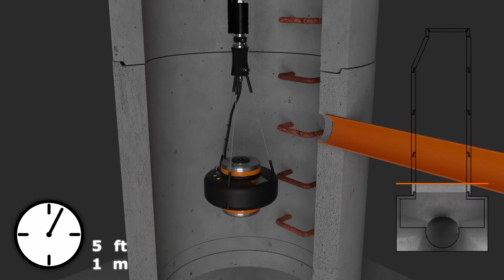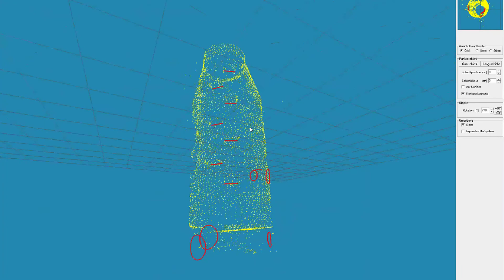Système d'inspection de regards de visite avec technologie scanner - PANORAMO SI 4K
Le système PANORAMO 4K comprend un système avec caméra associé à un enrouleur avec 300 m de câble (KW 310 (4K)) ou au choix, 500 m (KW 505 (4K)) de câble de caméra spécial comprenant deux fibres optiques. L'ensemble du système est commandé par le biais des systèmes ayant déjà fait leur preuve BS 7 ou BS 5.

L’équipement IBAK PANORAMO 4K dispose d’une technique de scannage unique au monde permettant une inspection des canalisations extrêmement performante avec une vitesse de déplacement nettement supérieure et une résolution 4K.

La technique PANORAMO constitue la base pour la reconnaissance parfaite de dommages, la documentation, les mesures de défauts ainsi que pour l'utilisation de PANORAMO ArtiST (Artificial Intelligence Software Tool). PANORAMO ArtIST est basé sur le logiciel qui reconnait automatiquement les dommages, les raccords etc. dans la canalisation au moyen des techniques de l'intelligence artificielle (IA). Il assiste ainsi l'utilisateur dans la reconnaissance et la documentation efficace et en partie automatique des dommages. Pour cela, la technique PANORAMO constitue la meilleure base puisque 100% de la canalisation est analysée et pas seulement en partie, comme c'est le cas avec les enregistrements de caméras d'inspection à tête orientable.